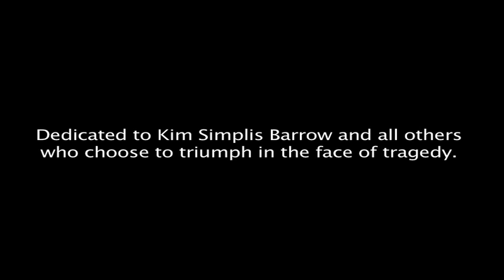Beautiful Official Video - Lova Boy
- The first music video from Punta Mania